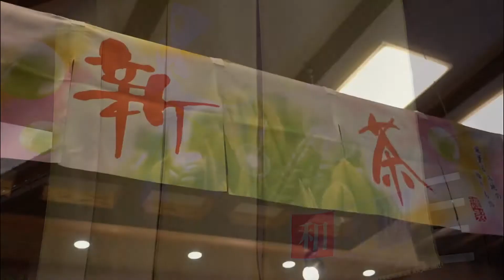2021年産 和香園の新茶発売中！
気候の順調な推移など好条件に恵まれ、今年も自信をもってお勧めできる新茶が仕上がりました。

未だステイホームの続く中、美味しい新茶で心も身体もリフレッシュしませんか？【当たり年】の新茶、多くの方に楽んで頂きたく思います！
ネットでの購入はコチラからどうぞ！